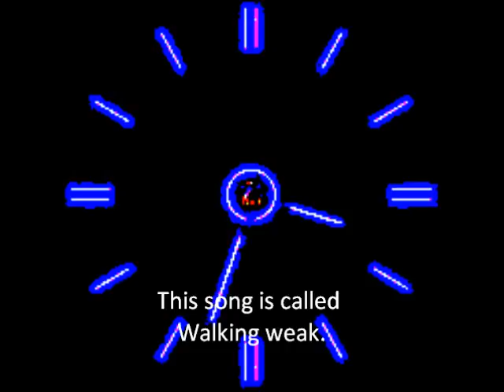Justin Grimm Playing Awesome Guitar Riffs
this is me put some of my recordings together of playing guitar i wrote them my self i do call all copy write these are mine no one elses